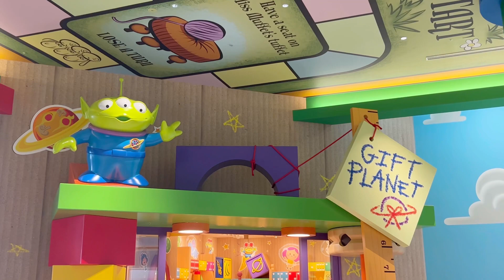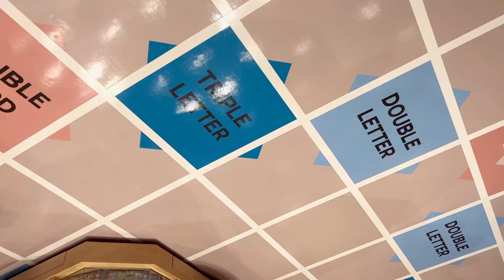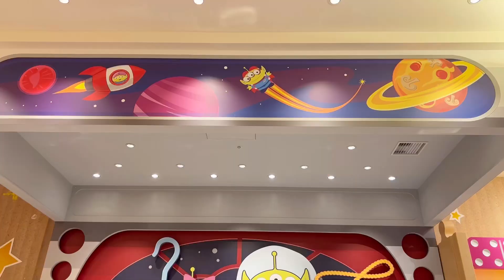トイストーリーホテル徹底解説‼️限定ショップ『ギフトプラネット』グッズ全て見せます‼️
本日は2022.4.5にオープンしたトイストーリーホテルをご紹介！
本日はショップの『ギフトプラネット』をご紹介します！